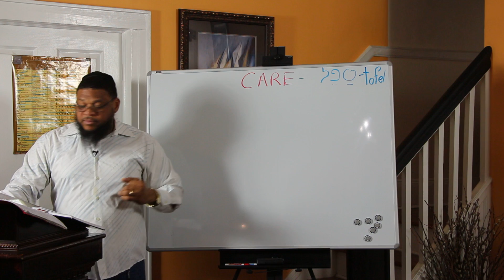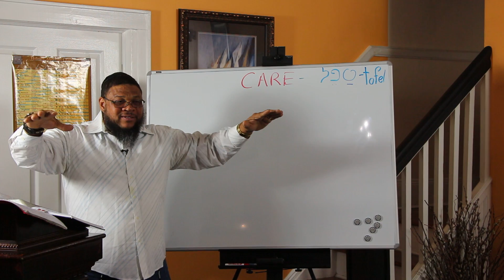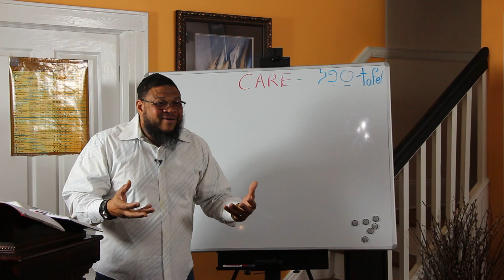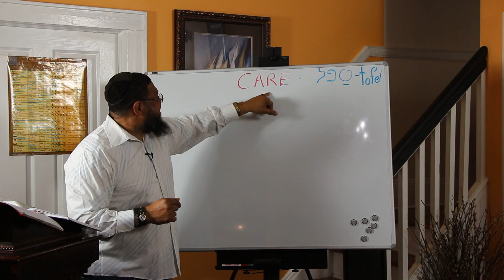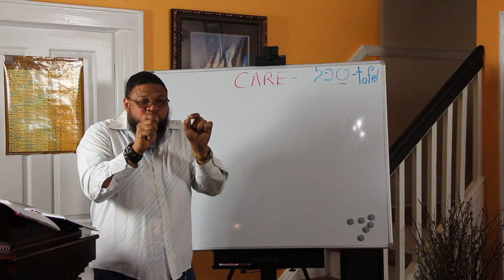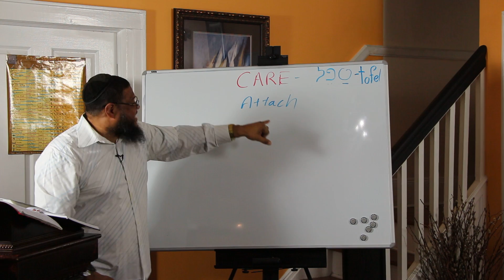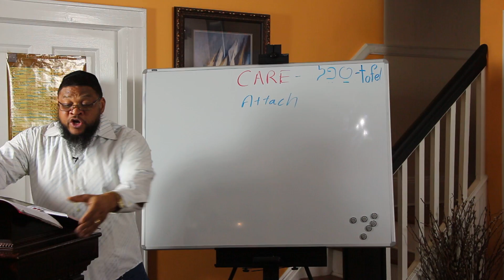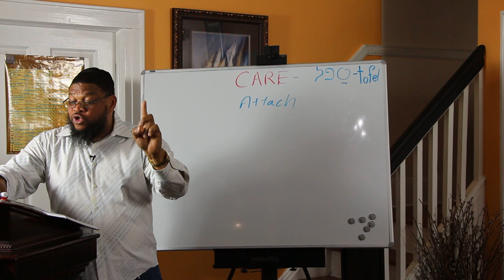Do You Care? Part 2 of 4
How are we suppose to care? Do we really care? Do you know what is care? Embark with me as we discover care, talef, from the hebraic standpoint and in the eyes of Yashuah.